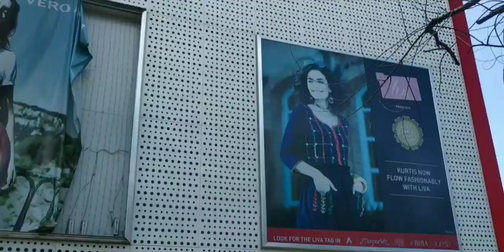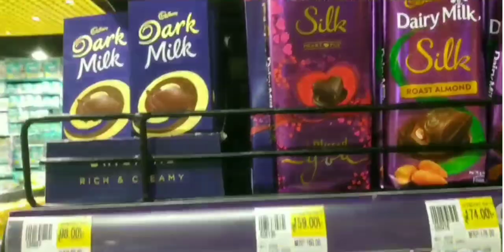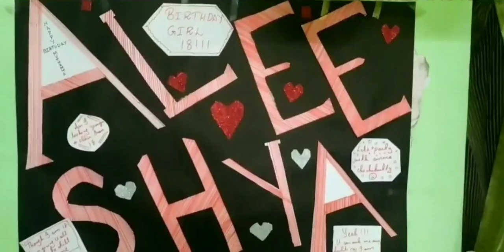Muthamma became an adult | 18th Birthday | 2days of VLOG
It's a very casual 2 day vlog about how I planned everything for my muthammas 18th birthday. Hope you will enjoy it. Stay safe everyone.

If you want to place the order for yummy cakes email to